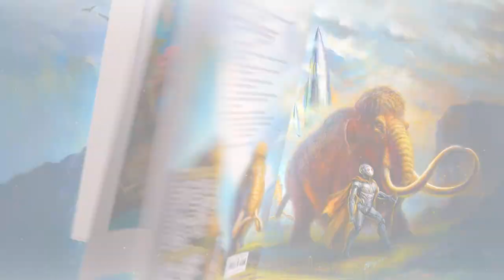Tickner says, step right up: Trains, carnival, and monsters that eat memories. Better get ready!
“The Phantom Carnival” by M. Elizabeth Ticknor: When a desperate bid to recover stolen memories goes wrong, Alice must decide how far she’s willing to go to protect her best friend.

The Phantom Carnival was written by M. Elizabeth Ticknor.

M. Elizabeth Ticknor is a gender-fluid writer and artist who shares
a comfortable hobbit hole in Southeast Michigan with her Wookiee
husband and their twin baby dragons. An avid reader of science fiction
and fantasy, Elizabeth also enjoys well-written horror. The authors who
have inspired her include Douglas Adams, Ray Bradbury, Orson Scott
Card, Neil Gaiman, C.S. Lewis, Chuck Wendig, and David Wong. Her
other interests include drawing, painting, and tabletop role-playing.
Elizabeth is a winner of the Baen Fantasy Adventure Award; her
short fiction also appears in Fireside Magazine and an assortment
of anthologies by Flame Tree Press, Air and Nothingness Press, and
WordFire Press.

Elizabeth introduces her story with this: “The first story seeds for
‘The Phantom Carnival’ took root almost two decades ago when I
read Riding the Rails: Teenagers on the Move During the Great
Depression, by Errol Lincoln Uys. The thought of train-hopping teenage
hobos stuck with me for years. I originally wanted to write a historical
romance in the vein of the 1992 film Far and Away, but I couldn’t
seem to get it down on paper; every time I tried, I felt like the story was
missing something. In the end, I replaced the romance with a platonic
friendship and added a speculative element, which caught my interest
far more thoroughly. Once I determined what Alice and Dog-Faced Dan
were running from, the rest of the story fell into place in short order.”

or Twitter: @lizticknor

Learn more about “L. Ron Hubbard Presents Writers and Illustrators of the Future” at: